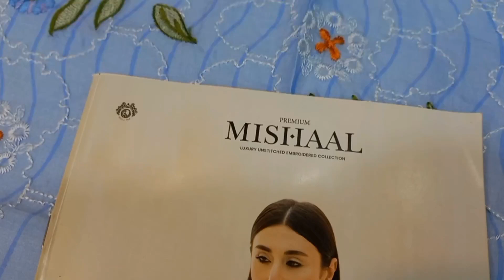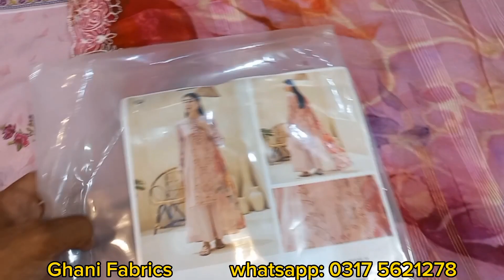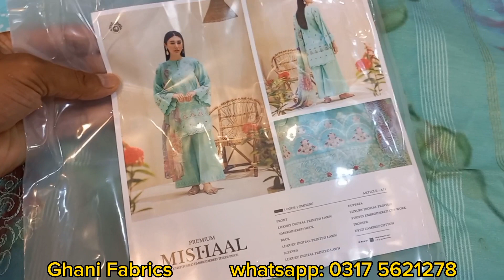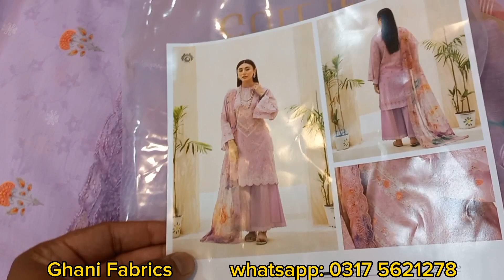Mishaal by Gull Jee Chikankari Lawn with Cutwork Dupatta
MISHAAL BY GULL JEE | Mishaal by Gull Jee Chikankari Lawn with Cutwork Dupatta | Ghani Fabrics

Shop Name and Location:
Ghani Fabrics, Al Rehman Plaza, Opp Dr. Shakela Hospital, Lehtarar Road Alipur, Islamabad.